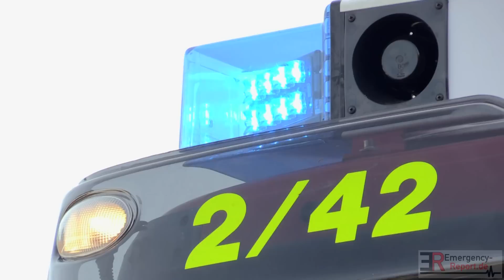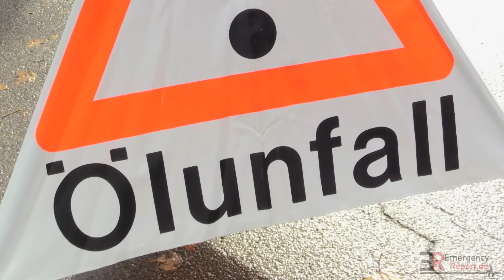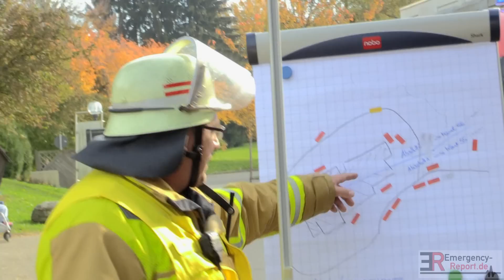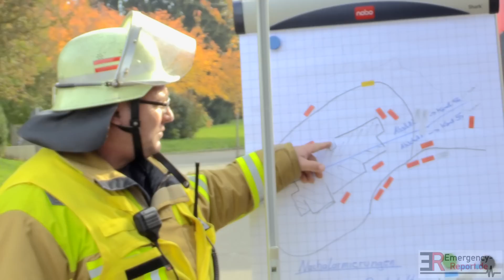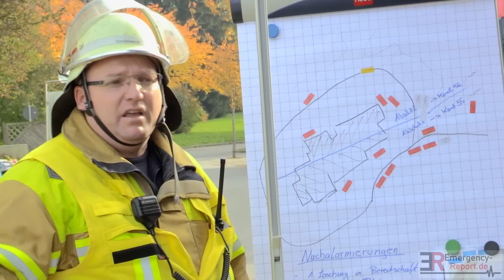[JAHRESHAUPTÜBUNG FEUERWEHR MECKENBEUREN] - Feuer Menschenleben in Gefahr & eingeklemmte Person -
Jahreshauptübung der Feuerwehr Meckenbeuren - Feuer Menschenleben in Gefahr & eingeklemmte Person bei Unfall.

Am Samstag, den 24.10.15 wurde gegen 14:00 Uhr die Freiwillige Feuerwehr Meckenbeuren durch die Rettungsleitstelle Bodensee alarmiert. Die Mitarbeiter der St. Gallus Hilfe stellten fest, dass aus einem Aufenthaltsraum im ersten Obergeschoss Rauch austrat. Zwei der Mitarbeiter unternahmen sofort erste Löschversuche, verloren allerdings aufgrund der starken Rauchentwicklung die Orientierung und konnten den Gefahrenbereich nicht mehr verlassen. Weitere Mitarbeiter verständigten zeitgleich die Rettungsleitstelle, über die umgehend die Freiwillige Feuerwehr Meckenbeuren mit dem Alarmstichwort F2 sowie der Rettungsdienst mit der SEG alarmiert wurde. Beim Eintreffen des Einsatzleiters ergab sich folgende Lage:
– Sichtbare Rauchentwicklung aus dem Gebäude im ersten OG.
– Eine eingeklemmte Person unter einem Stapler, aufgrund hektischer Reaktion des Fahrers durch den vielen Rauch.
-Es läuft Reinigungsmittel aus.
Während der Erkundung erweitert sich die Lage wie folgt: Insgesamt werden 8 Personen im Gebäude vermisst. Aufgrund der Lage beim Eintreffen des Einsatzleiters leitet dieser umfangreiche Maßnahmen zur Menschenrettung im ersten OG an der Vorder- sowie Rückseite des Gebäudes ein, sowie die Personenrettung am Stapler.

Zur Rettung und Versorgung der eingeklemmten Personen wurde das HLF 16/20 sowie der RW1 angefordert.
Für eine verletzte Person auf der Terrasse im ersten OG wurde aufgrund schwerer Rückverletzungen die Absturzsicherungsgruppe angefordert.
Das Alarmstichwort wurde auf F3 erhöht und somit die Gesamtfeuerwehr Meckenbeuren alarmiert.
Das Löschwasser konnte vom Hydranten Netz der Ringleitung verwendet werden.
Die Führungsgruppe unterstützte mit dem ELW1 den Einsatzleiter. Der Einsatz wurde in 2 Einsatzabschnitte eingeteilt.

Übungsschwerpunkte:
1.Menschenrettung
a.Über tragbare Leitern, da DLK in einem anderen Einsatz
b.Per Schleifkorbtrage durch Absturzsicherungsgruppe
c.Über Flucht-und Rettungswege
2.Hilfeleistung
3.Brandbekämpfung
4.Zusammenarbeit mit anderen Rettungskräften
5.Einsatz einer Führungsgruppe zur Unterstützung des Einsatzleiters

Textquelle: Übungsbericht Feuerwehr Meckenbeuren

Copyright : Emergency-Report.de